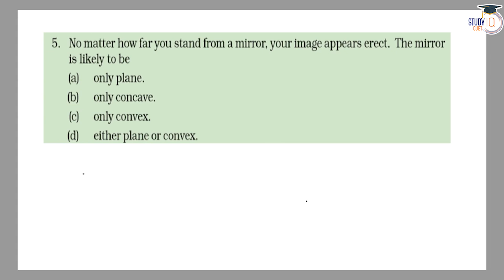NCERT Solutions Class 10 Science Chapter 10 Question No. 5 | Light Reflection and Refraction